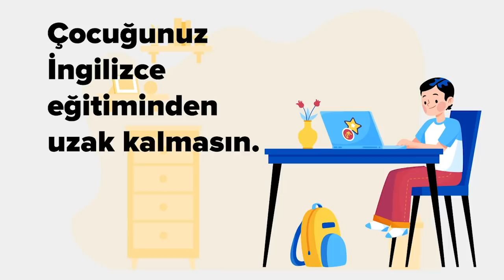SoruYorum - Sanatla İlgilenmezsek Hayat Bizimle İlgilenmez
SoruYorumdan herkese merhaba. İnsanlar neden sanat tüketir? İnsan, somut dünyadan edindiği tecrübelerle soyut düşünceler üretebilen bir varlığın bu soyut düşünceleri tekrar somut nesnelere, figürlere dönüştürmesine sanat denir. Sanatla ilgilenmezsek hayat bizimle ilgilenmez... Herkese iyi seyirler.

SoruYorum - Sanatla İlgilenmezsek Hayat Bizimle İlgilenmez videomuzu beğendiyseniz Açık Beyin kanalının diğer videolarına göz atmayı unutmayın;